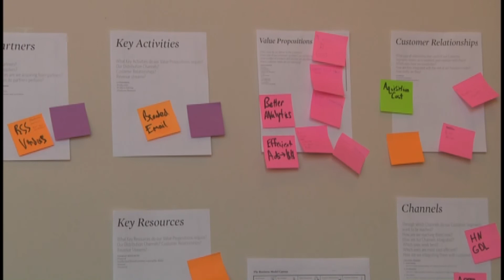Start-ups and new starts for Georgetown after fire